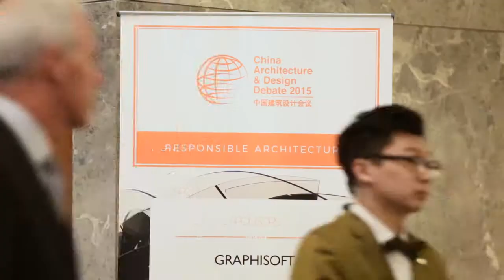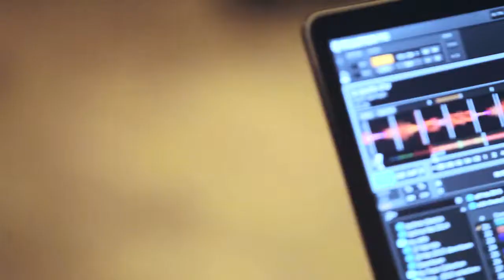China Architecture & Design Debate 2015